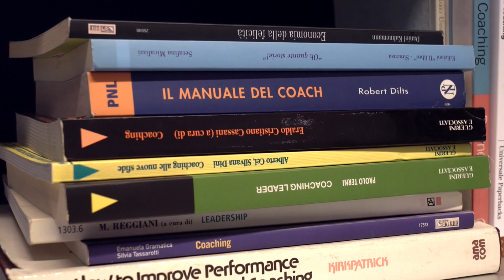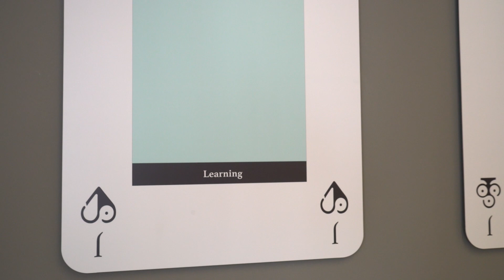Competenze di coaching per i manager del futuro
Il tema della gestione delle persone o, meglio, del lavorare con le persone, è diventato progressivamente cruciale: temi quali lo smart working, il diversity management, il talent management, ad esempio, mettono in evidenza la necessità di sapere “trattare” con i propri collaboratori. SCOA-The School of Coaching preprara i manager a questo nuovo ruolo.